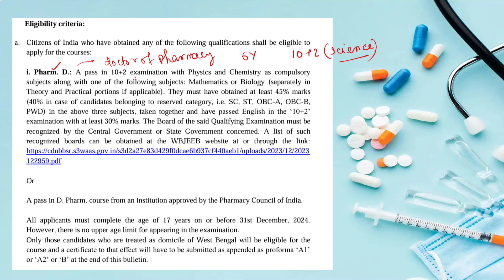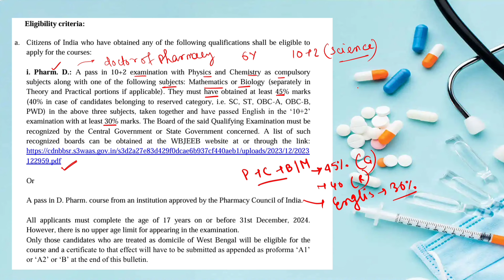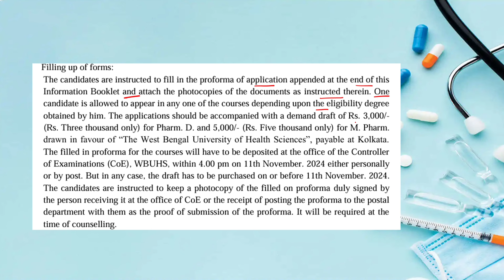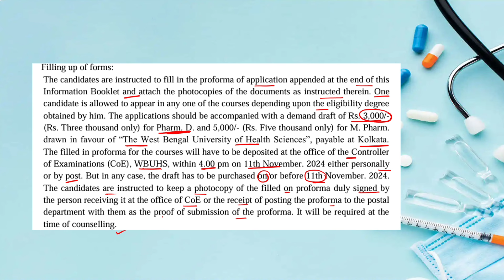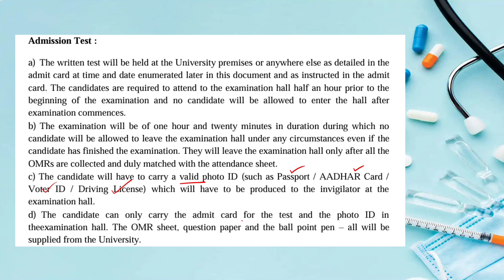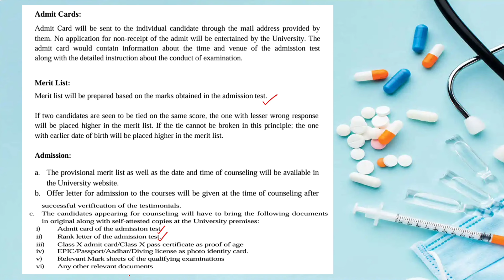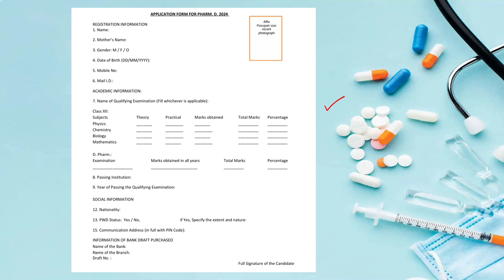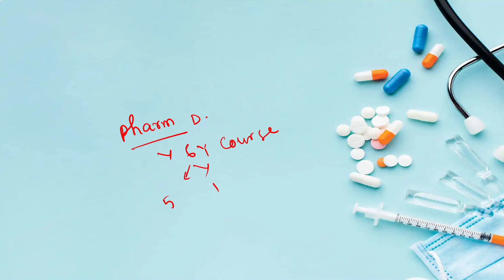WBUHS PHARMACY ADMISSION 2024|PHARM D ADMISSION 2024|WBUHS PHARM APPLICATION 2024